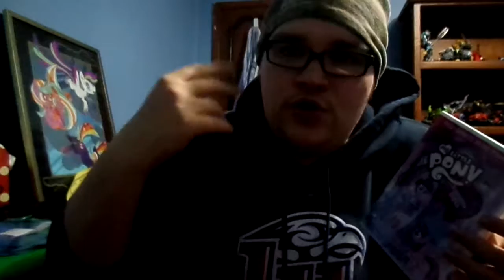JPL Thinks/Reviews About: MLP: Equestria Girls